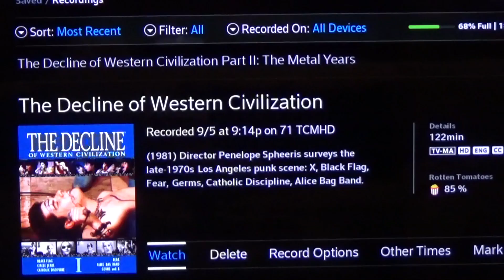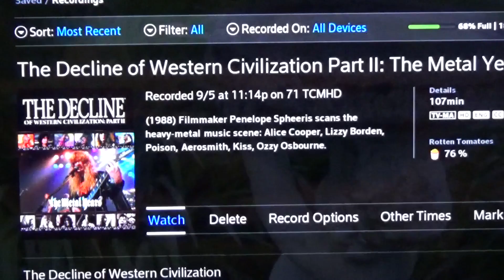Play Guitar | Happy Labor Day 2020 From RHR!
A happy Labor Day 2020 to all from all of us.  Rock on!